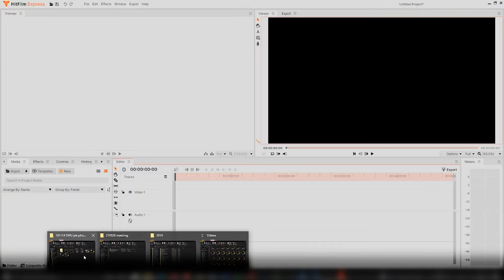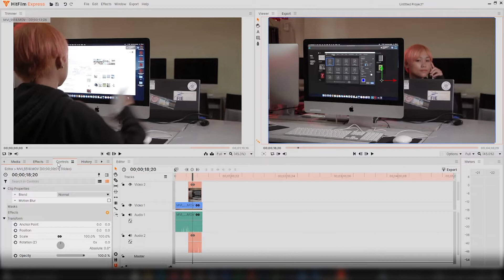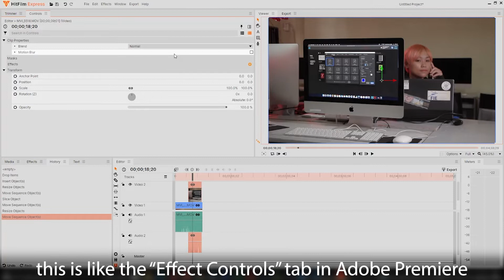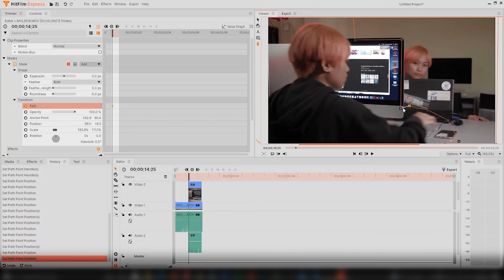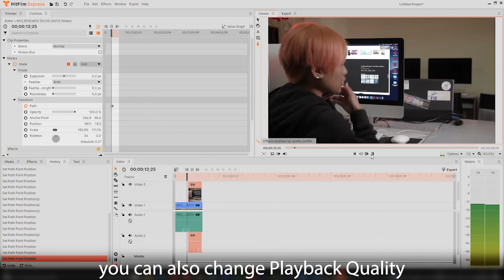Motion Graphics: Masking for Two [HitFilm Express edit]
Edit of the same sequence but using the free video editor, HitFilm Express